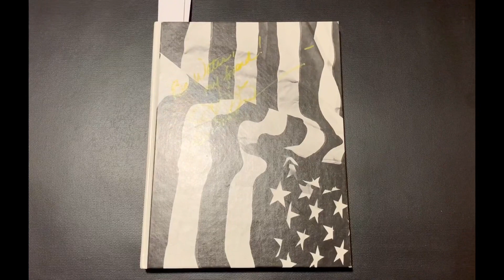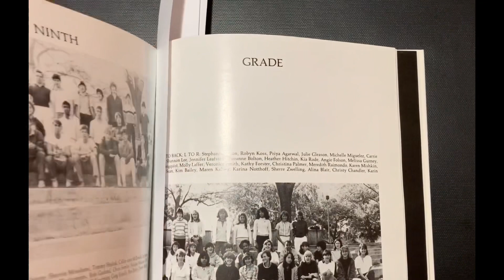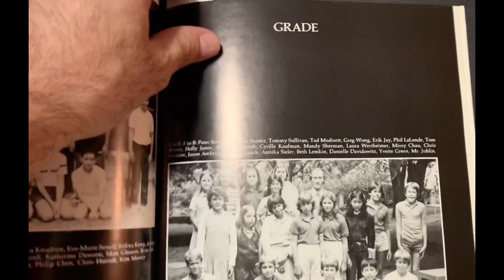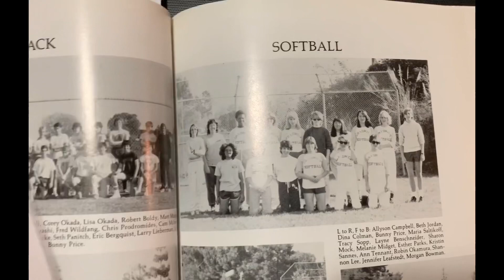Shannon Lee’s (Bruce Lee daughter) High School Yearbook